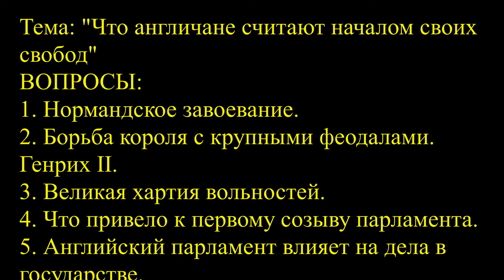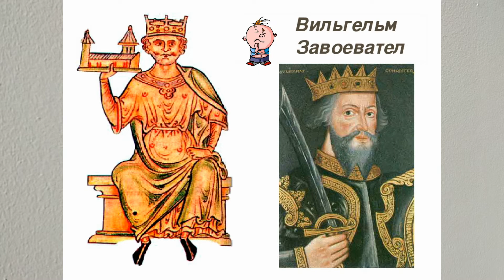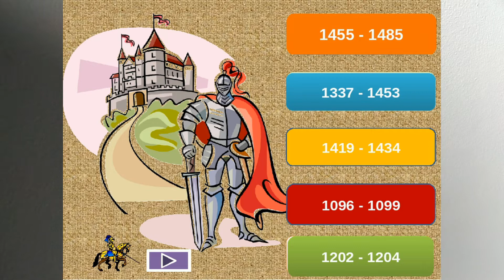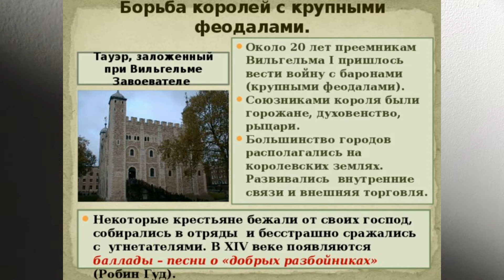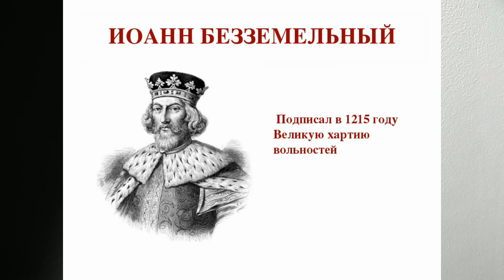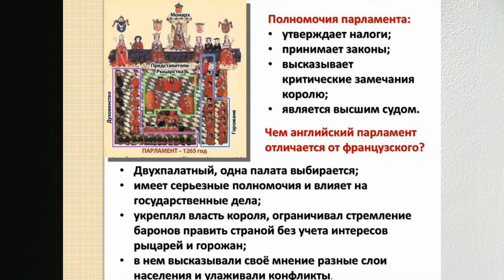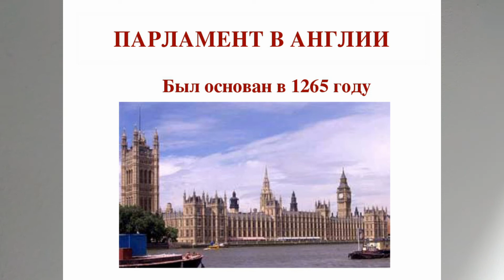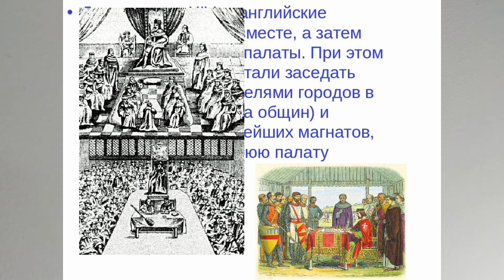ЕВРОПА СРЕДНИХ ВЕКОВ. ЧТО В ЕВРОПЕ СЧИТАЮТ НАЧАЛОМ СВОБОД. 6 КЛАСС. ИСТОРИЯ 19й урокANGL SvoB6кл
Что средневековые англичане считают началом своих свобод